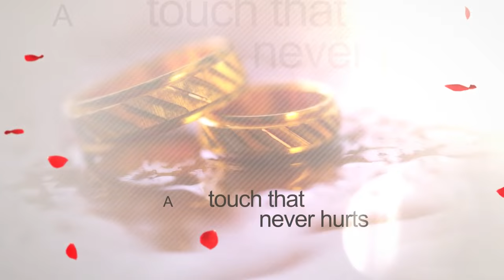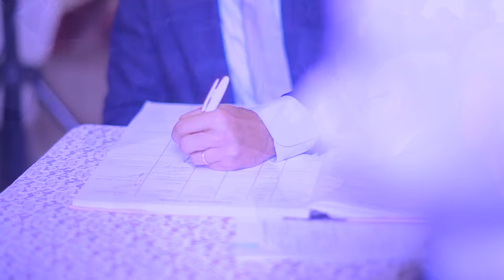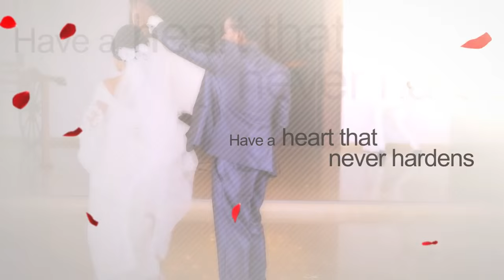Nilesha & Chanaka Wedding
On 23rd August, 2014
At Onreech Hotel, Seeduwa, Sri Lanka
Dressed by: Karen Dkp